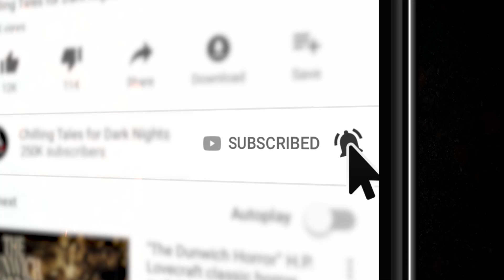"Happy Holi-daze" S1E21 Creepypasta💀Paul J. McSorley's Fear From the Heartland (Scary Stories)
Welcome to episode twenty-one!

TIME STAMPS:
“The Drowning Pond” by Eli Pope- 00:03:25
"The Devil's Footprints" by Charlotte O'Farrell- 00:41:30

CREDITS
“The Drowning Pond” by Eli Pope
"The Devil's Footprints" by Charlotte O'Farrell